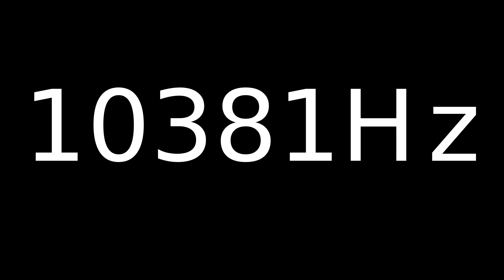Speaker Sound Test 10381Hz | Speaker cleaner sound